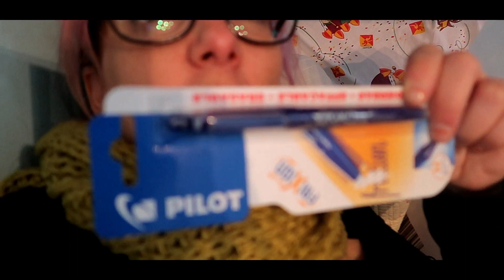NOUVELLE ECOLE/ NOUVELLE CHASSE AUX FOURNITURES * CA TOURNE MAL*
Nouvelle vie nouvelle école nouvelle chasse aux fournitures chez gifi ! Mais ca tourne mal !!!

Retrouvez tous mes produits sur le lien gifi ci dessous !

Mon insta pour plus de blabla !!